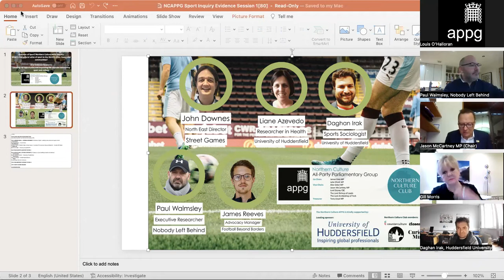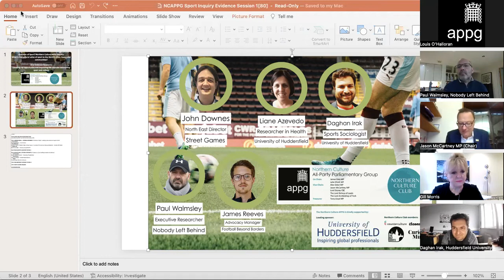Northern Culture APPG - Oral Evidence Session 1:Levelling up opportunity and improving life chances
Chaired by:  Jason McCartney MP, Vice-Chair, Northern Culture APPG

John Downes, North East Director, Street Games
Paul Walmsley, Research Fellow in Children’s Rights & Social Justice, University of Liverpool and Executive Researcher, Nobody Left Behind
Daghan Irak, Sports Sociologist, University of Huddersfield
Liane Azevedo, Reader in Health Research, University of Huddersfield James Reeves, Advocacy Manager, Football Beyond Borders